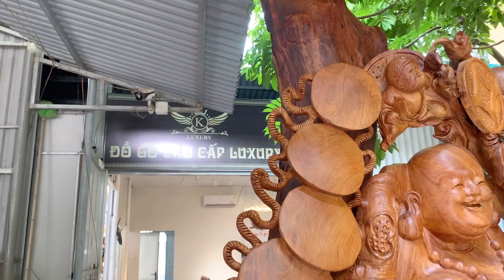Di Lạc Cửu Phúc hàng đẹp mời anh chị lựa chọn- Tương gỗ Trung Kiên 0944812986&0822338345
# Tượng gỗ TRUNG KIÊN - chuyên sỉ lẻ Tượng Gỗ , đồ Gỗ Mỹ Nghệ
☎️ SĐT /Zalo : Nhận -  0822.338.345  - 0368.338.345
☎️ Đc : Tượng gỗ TRUNG KIÊN Q - L38 - Đông Giao - Lương Điền - Cẩm Giàng - Hải Dương
► Nhận giao hàng trên toàn quốc !

✓ Xin ủng hộ tác giả bằng cách Like, chia sẻ Video này, nếu có ý kiến đóng góp xin hãy để lại comment phía dưới, hãy Subscribe (đăng ký) để là người nhận được Video thú vị sớm nhất. Đa tạ !

Để Lựa Chọn Những Tác Phẩm Tượng Gỗ Khác Mời QUÝ KHÁCH Xem Thêm NHững VIDEO Danh Sách Dưới :
✿✿✿ TƯỢNG PHẬT TỔ ,ADIDA
✿✿✿ TƯỢNG TAM ĐA
✿✿✿ TƯỢNG QUAN CÔNG CÔNG: woodcarvings​
✿✿✿ BÌNH TÙNG- BÌNH HOA ĐẸP: woodworking woodsclupture​

© Bản quyền thuộc về Tượng gỗ Trung Kiên
© Copyright by Tượng Gỗ Trung Kiên ☞ Do not Reup
© Người thực hiện: Nguyễn Trung Kiên: 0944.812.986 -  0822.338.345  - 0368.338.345